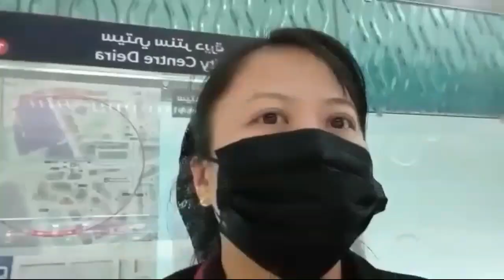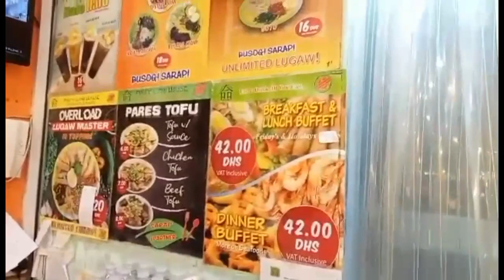Miss na namin ang ISAT ISA kaya nag LOMI HOUSE kami / BONDING TIME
Miss na namin ang ISAT  ISA  kaya nag LUMI HOUSE  kami / BONDING TIME